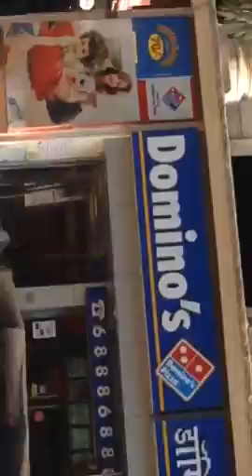Bike ride in india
Enjoy student